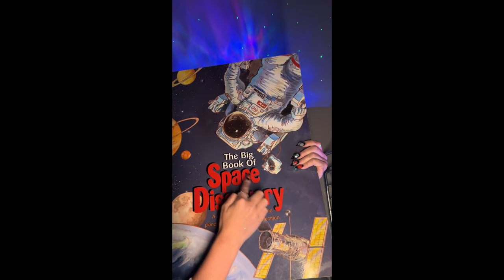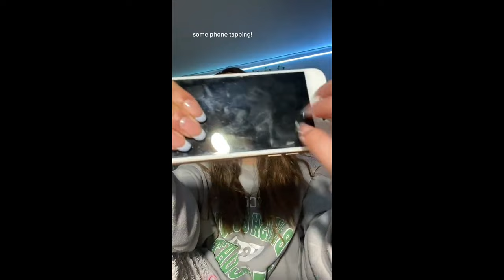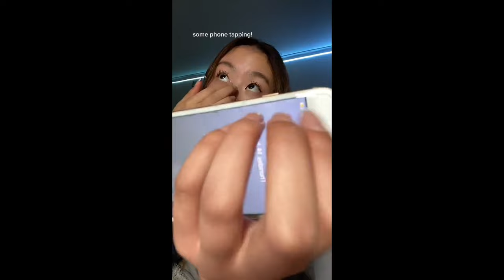ASMR TikToks | TIKTOK Compilation| Part 26 | ASMR for deep sleep